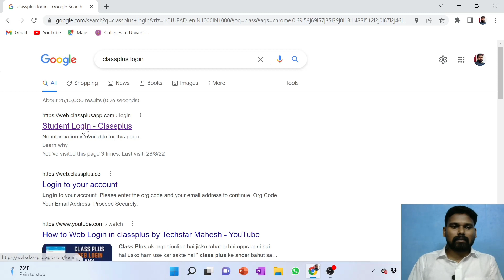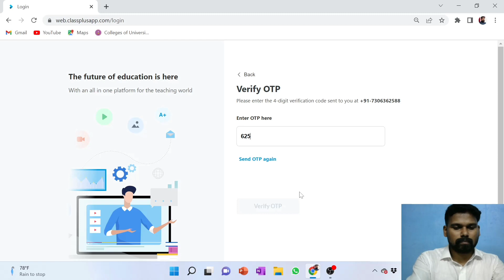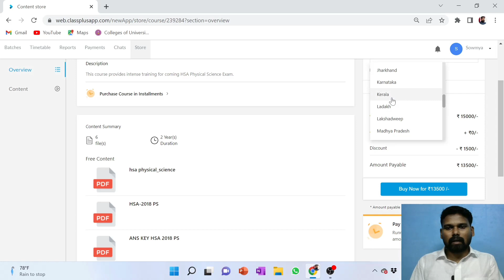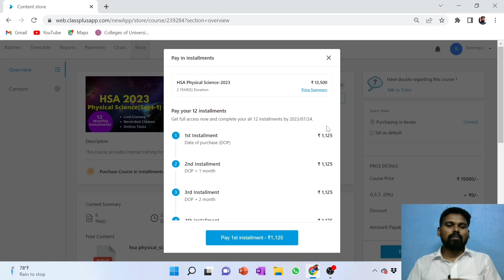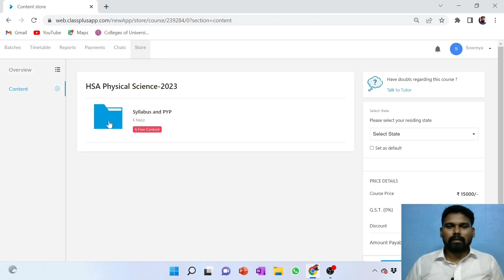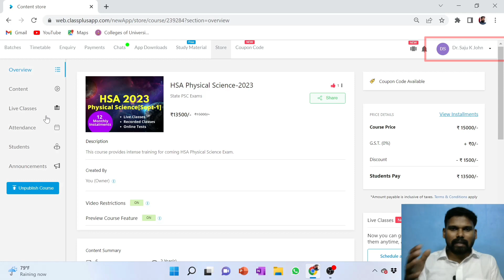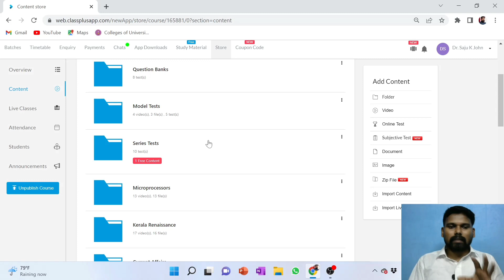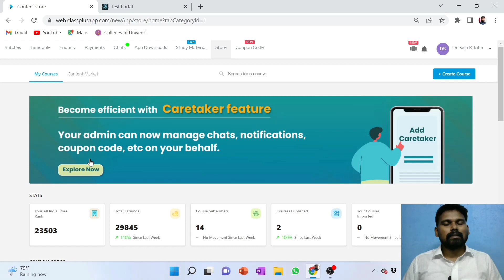HSA physical science 2023: Course Launch on app